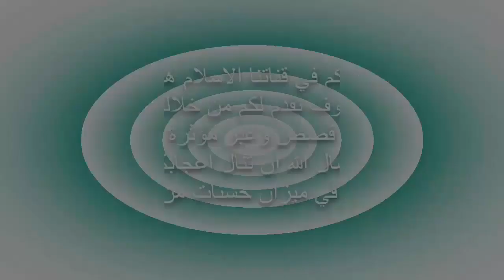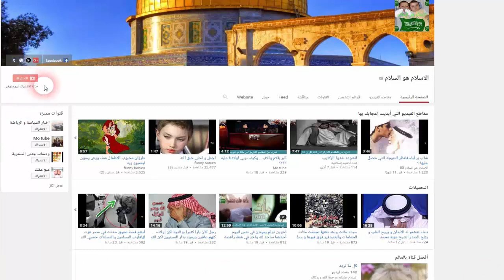ما هي علامات ليلة القدر وموعدها حسب القرآن والسنة النبوية وأفضل دعاء فيها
ما هي علامات ليلة القدر وموعدها حسب القرآن والسنة النبوية وأفضل دعاء فيها#الاسلام